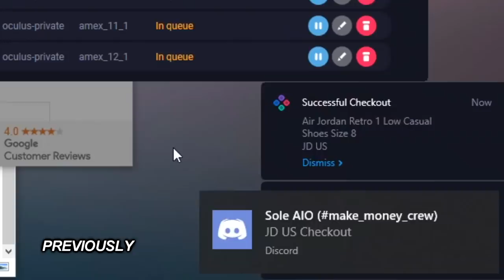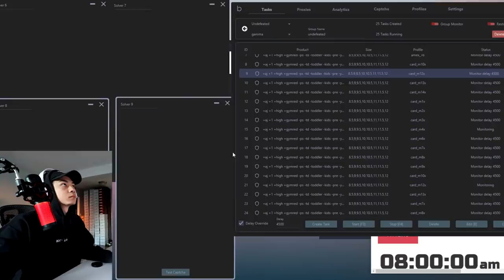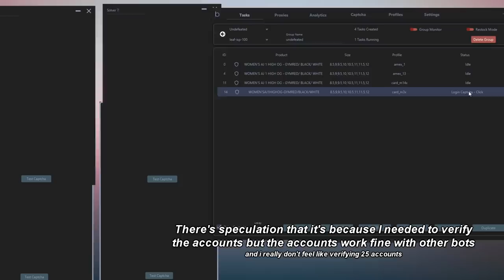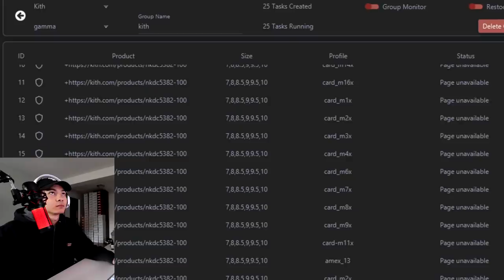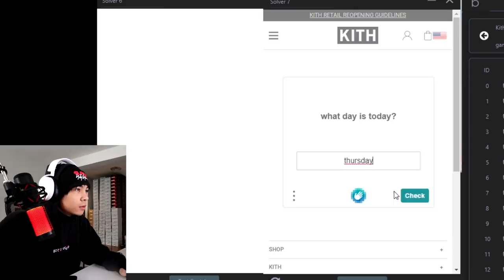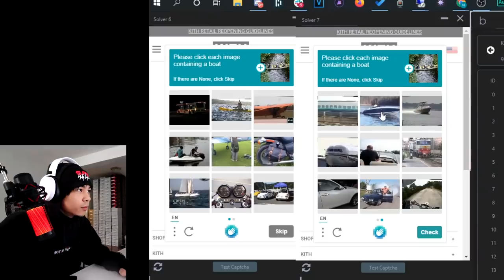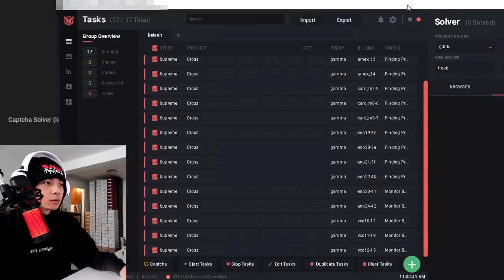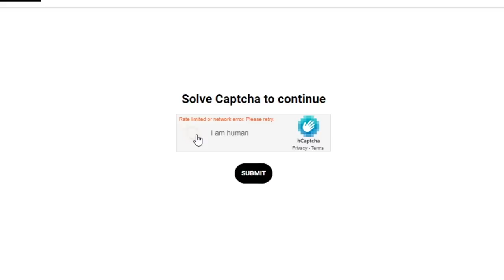Nike Sacai, Dunk Purple, Supreme Cross Box Logo DROPS! - Reselling Vlog - Sneakers To Riches Ep 86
In this episode 86 of sneakers to riches, we go for a LOT of releases, soem important, and some minor. These include the Nike Sacai Vaporwaffle Tour Greens, the WMNS varsity purple dunks, supreme cross box Logo, and more! Soem of the bots I used includes SOLE AIO, TSB, and more. Enjoy!

Valious Beats, Suli,Unknown instrumentalz, Young Asko

DURING SIGNUP!

SETUP
►Camera Setup